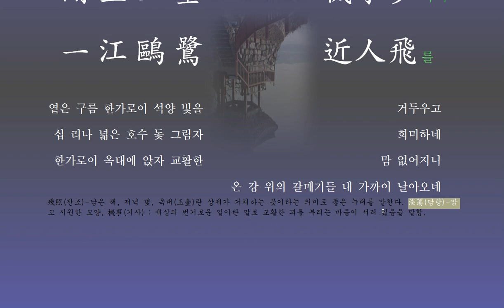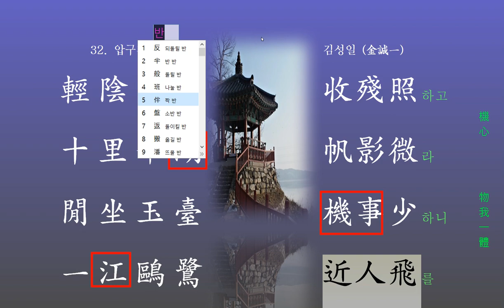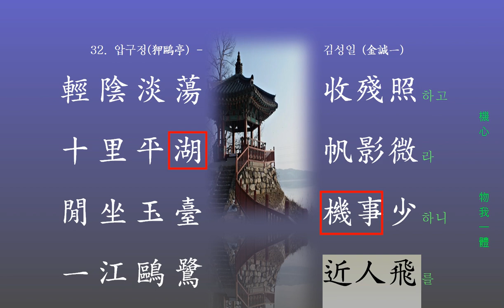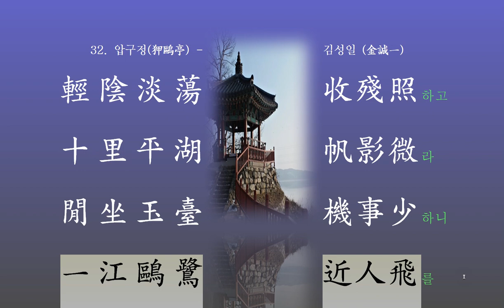한시 강독 : 압구정(狎鷗亭) 김성일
기심을 버려라.
대자연과 하나되리라.